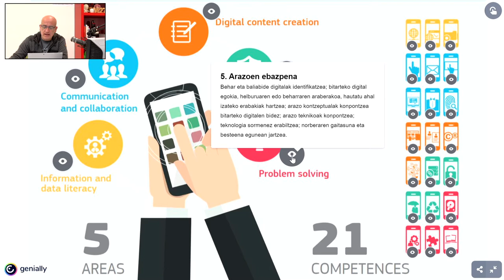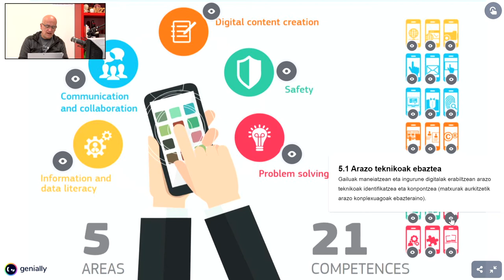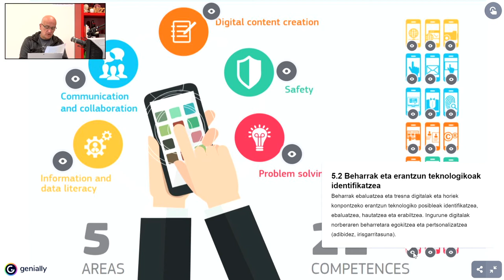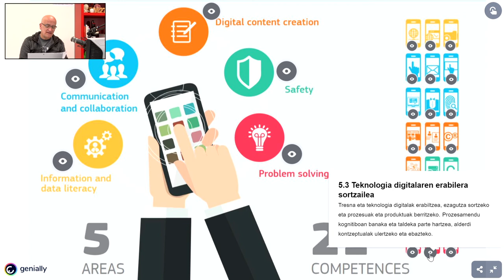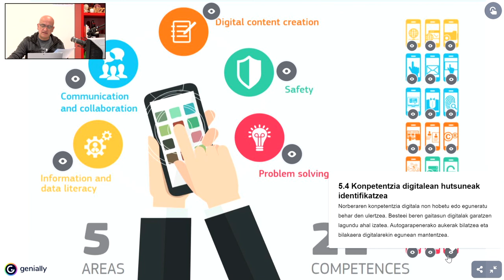Ikaslearen Gaitasun Digitalak: 5. Arazoen ebazpena